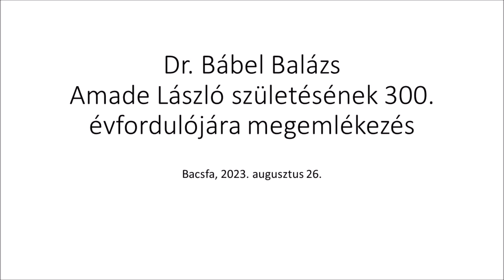Megemlékezés Amade Lászlóról, születésének 300. évfordulóján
2023. augusztus 26-án szombaton 9.30 kezdettel szervezték meg az ünnepi megemlékezést Báró Amade Lászlóról, az egyházi énekek szerzőjéről Bacsfa-Szentantalon. A 10.30 órakor kezdődő ünnepi szentmise főcelebránsa Dr. Bábel Balázs, kalocsa-kecskeméti érsek volt.